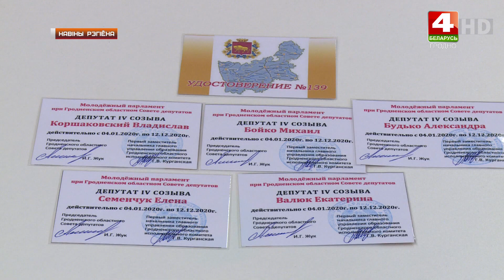Выборы председателя молодежного парламента. 04.01.2020